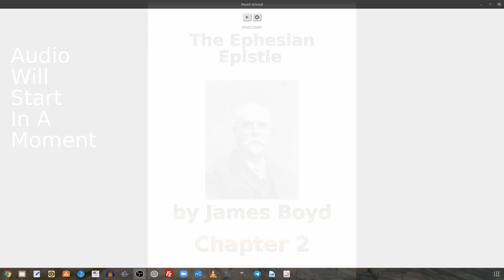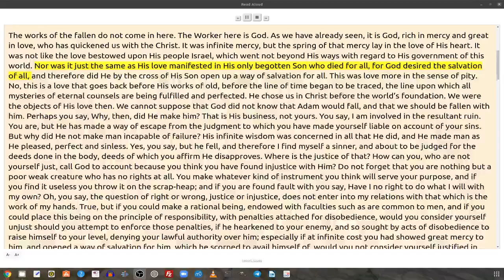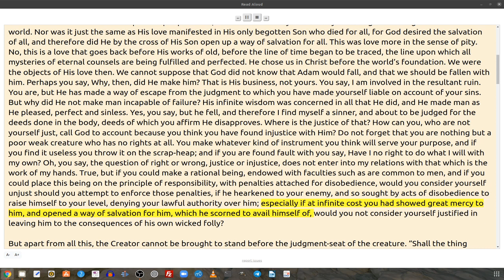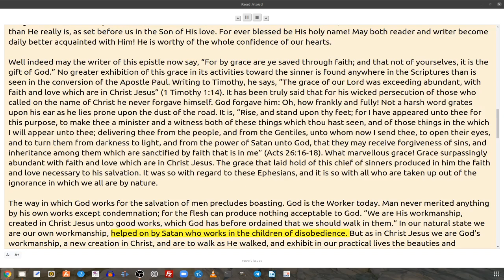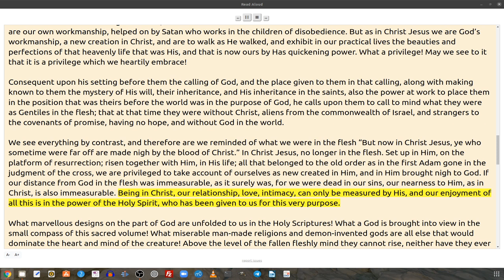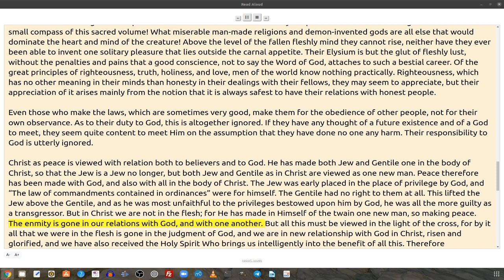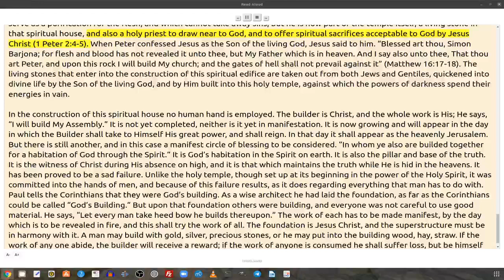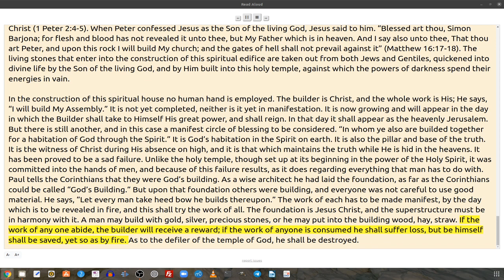The Ephesian Epistle by James Boyd, Chapter 2